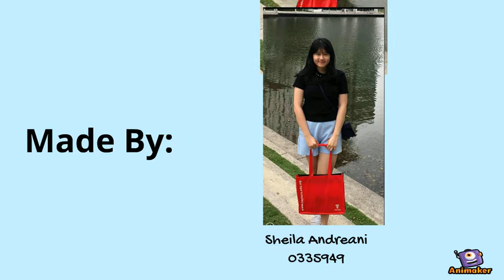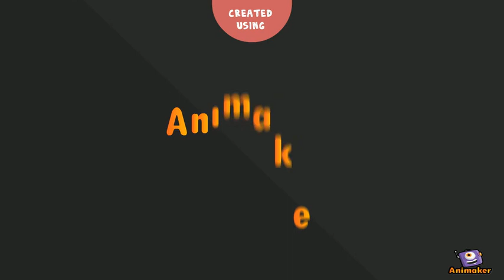Food Safety - Cross Contamination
Animated Video created using Animaker Explain the definition of cross contamination and how to prevent it